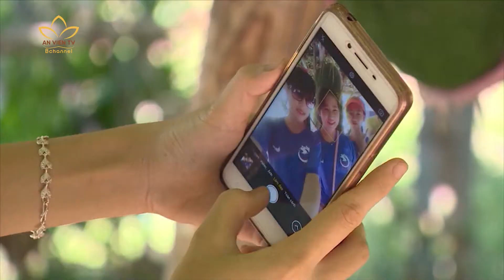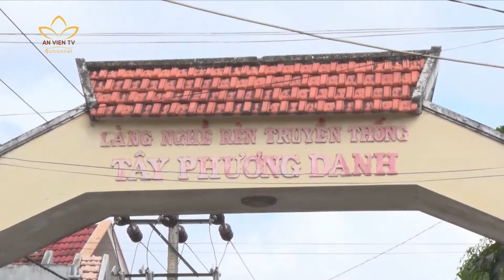Bình Định phát triển du lịch làng nghề truyền thống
🌸 UBND tỉnh Bình Định đã phê duyệt Đề án thí điểm phát triển du lịch làng nghề truyền thống giai đoạn 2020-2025, với tổng kinh phí đầu tư hơn 14 tỷ đồng để khai thác thế mạnh, tiềm năng du lịch làng nghề ở tỉnh này.